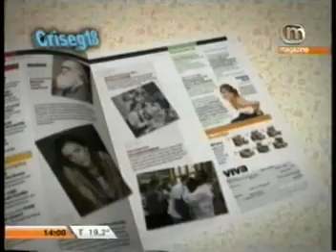Groso pifie en Magazine [3]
¿Querian pifies? ¡Aca tengo mas pifies!

Magazine es de los pocos canales que pueden pifiar tan severamente como para invertir el tiempo del LEP. Sin ir mas lejos, falló el automatizador del canal, provancando que este apareciera durante las tandas y deje la pelicula al desnudo.

PD: Las publicidades recortadas son edición mia. Era eso, o que el video dure diez minutos.